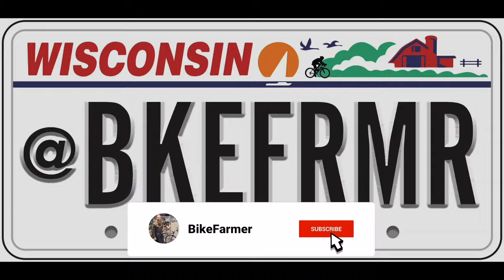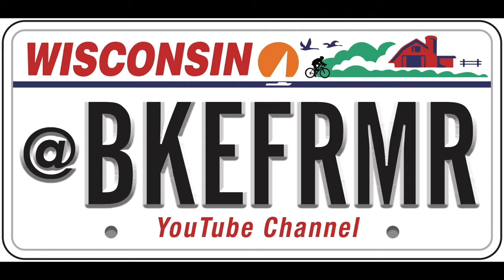VINTAGE Cannondale RESCUED and brought BACK TO LIFE! Full bicycle Tuneup - Clean, lube and adjust!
When's the last time you thought about The Black Stallion? Well, that's about how long it's been since this one was ridden! The old SunTour XCE shifters and drivetrain sprang back to life with a quick shot of One-Step and a whole lot of other stuff! A VERY SATISFYING, very relaxing video that shows some old stuff you just don't see too often! Enjoy!

My Wife's AWARD WINNING DEBUT NOVEL! (print, kindle and audiobook!)
STILL TRUE by Maggie Ginsberg

Park Tool AK-5 Advanced Mechanic Tool Kit

My favorite TOOLS and JUICES and stuff!
Hozan JIS Drivers
Hozan BB Pliers
Hozan Cable Cutter
Pledge Polish
Dawn PowerWash
Tri Flow Bottle
Tri Flow Can
Finish Line One-Step
Finish Line Speed Degreaser
Bondhus Allen Keys
Park Tool Grease
Hozan Spoke Threader